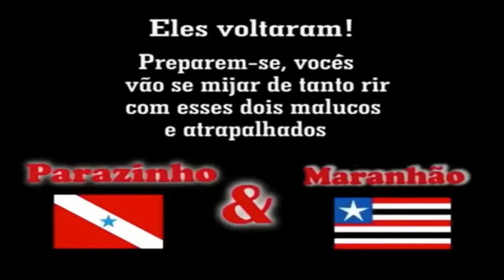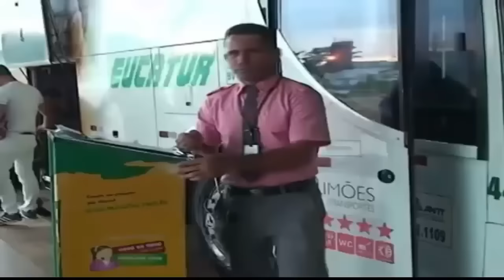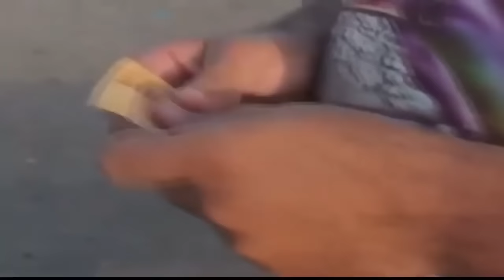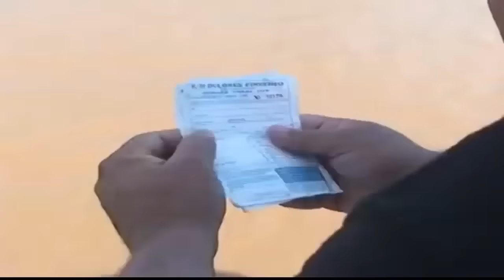Agora Bem Ai! 6 - Parazinho & Maranhão |FILME COMPLETO